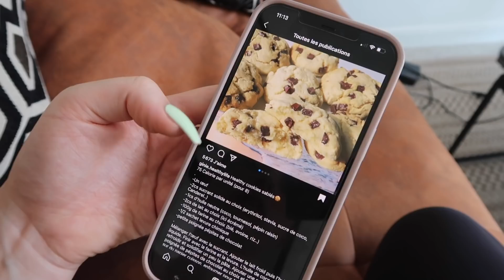VLOG A LA MAISON II RÉORGANISATION CUISINE, RANGEMENT DRESSING...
🤍 Hello! Bienvenue dans ce nouveau vlog! Aujourd'hui je m'occupe de la maison: je réorganise entièrement la cuisine, je range mon dressing, on teste une recette de cookies healthy, je vous montre mes produits terminés...

     "Jolly":  -40$ sur l'achat d'un produit et de -80$ sur l'achat de 2 produits
✨LetyShops, site de cashback (1 semaine de compte premium (cashbak augmenté de 30% pendant une semaine))
     "JOLLY30": -30% jusqu'au 17/11/2021 + cadeau "lip choice" jusqu'à"au
      17/06/2021
       "JOLLY15": -15% sur les bijoux.
      "JOLLYJOONE": -15% sur les 3 produits skincare (hors coffret).
      "WOPJOLLYBEAUTY": -10% sur tous les oreillers et sur la parure à mixer.
     "JOLLY10" :-10% sur votre commande

●Mon compte Vinted: jollybeauty

● Avec quoi je filme: -Canon G7x

● Avec quoi je monte: iMovie